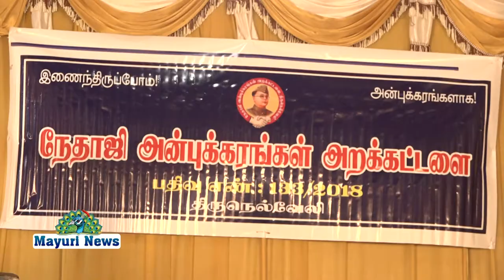ஹோட்டல் ஸ்ரீ விஜயா கார்டனில் நேதாஜி சுபாஷ் சந்திரபோஸ் பிறந்தநாள் விழா மற்றும் விருது வழங்கும் விழா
திருநெல்வேலி ஹோட்டல் ஸ்ரீ விஜயா கார்டனில் நேதாஜி அன்புக்கரங்கள் அறக்கட்டளை சார்பில் நேதாஜி சுபாஷ் சந்திரபோஸ் அவர்களின் 125வது பிறந்தநாள் விழா மற்றும் விருது வழங்கும் விழா நடைபெற்றது